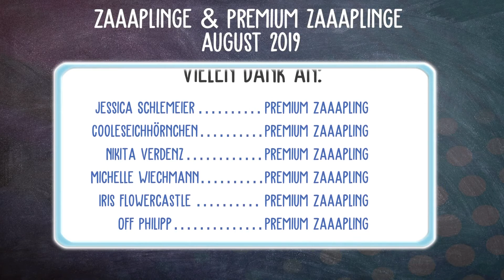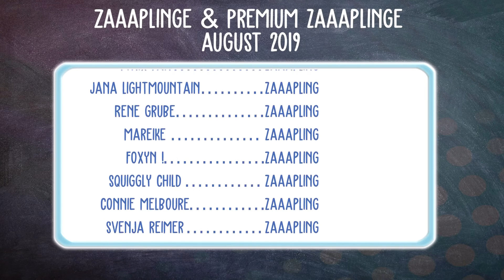Tales of Vesperia: Baul ist nicht bereit #149 Let's Play [DEUTSCH]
Tales of Vesperia DEFINITIVE EDITION mit Kaddi von zaaap!

Ein Machtkampf entbrennt in einer Zivilisation, die von einer uralten Technologie, der Blastia, abhängig ist, welche vom Imperium kontrolliert wird. Das Schicksal zweier Freunde auf verschiedenen Pfaden verflechtet sich zu einem epischen Abenteuer, welches die Existenz aller bedroht.

Tales of Vesperia, das seinen 10. Jahrestag feiert, ist einer der beliebtesten Titel der ‚Tales of‘-Reihe und kehrt mit einer verbesserten Bildschirmauflösung, Charakteren, Ereignissen und Kostümen zurück, die niemals zuvor außerhalb von Japan releast wurden.

System: Windows 10 Professional 64bit
Mainboard: Asus Z170 Pro Gaming
Prozessor: Intel i7-6700k  4x 4GHz
Grafikkarte: Nvidia GeForce ZOTAC 1080 ti AMP! Extreme
RAM: 16GB HyperX Fury

4 Festplatten:
1x SSD von Samsung 256GB für Windows
1x SSD von Samsung 500GB für 4k Aufnahmen
1x HDD 3TB
1x HDD 1TB nur für Aufnahmen

Mein Zubehör:
Monitor: Acer Predator XB1  27"
2ter Monitor: Acer GD245HQ 23"
Maus: Razer Mamba
Tastatur: Razer Black Widow Chroma
Headset: Steelseries Siberia Elite Prism
Lautsprecher: Logitech Z313
Mikro: Rode Podcaster
Mikro Spinne: Rode PSM1
Gelenkarmstativ: Rode PSA1